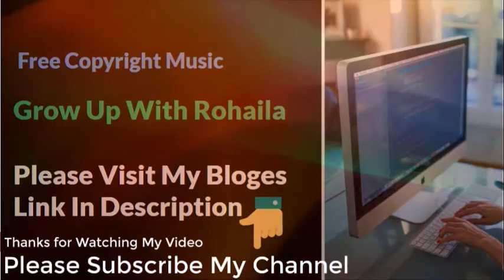Dance of the Mammoths Free Copyright Music for Content Creator